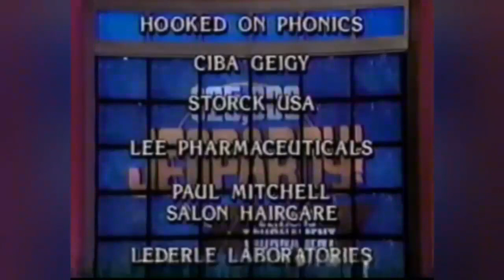Jeopardy! Full Credit Roll (7/13/93) With (Jeopardy! Ultimate Tournament Of Champions (2005) Cues